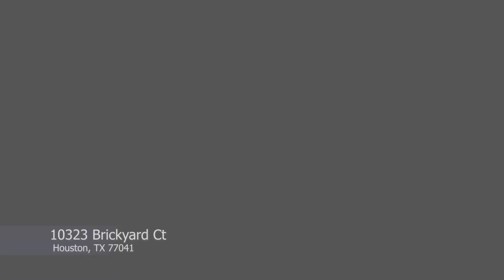10323 Brickyard Ct, Houston, TX 77041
Incredible Opportunity: 3 Bed, 2.5 Bath 2-Story with a 2-car garage Home in a Tranquil Cul-de-Sac! Say goodbye to carpet – this residence boasts new luxury vinyl and tile flooring throughout. You'll also find fresh paint throughout the interior, along with new light fixtures, ceiling fans, powder room, and a digital thermostat. Cozy up to the wood-burning fireplace in the living area. Stepping outside, you'll be impressed by the well-maintained exterior. The landscaping is both charming and easy to maintain. The kitchen is a spacious area, featuring granite countertops, brand-new stainless-steel appliances, a beautiful tile backsplash, an undermount sink, and a breakfast nook. The primary suite offers a tub/shower combo, dual sinks with elegant vanity mirrors, and a spacious walk-in closet. Enjoy easy access to Beltway 8 and I-10. Close to HEB, restaurants, entertainment venues, shopping hubs, and a hospital for peace of mind. This move-in-ready property is an absolute must-see.